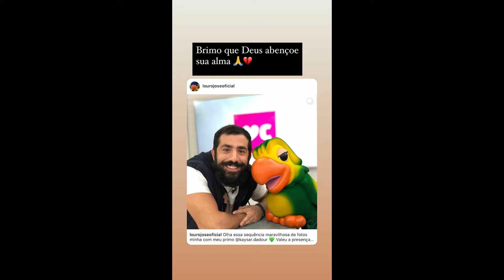STORIES DO KAYSAR DADOUR ATOR 01/11/2020